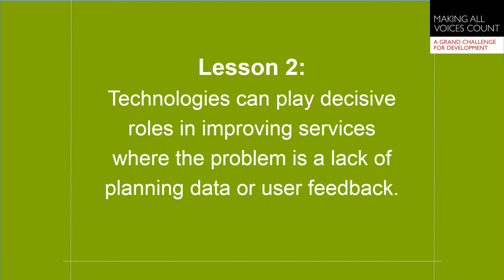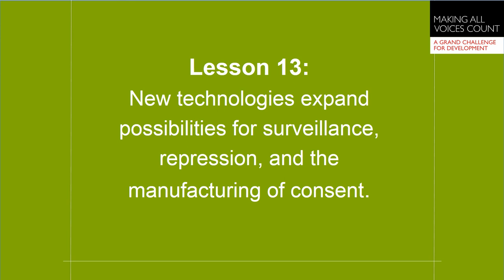Appropriating Technology for Accountability: Lessons from Making All Voices Count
Major findings from the five-year Making All Voices Count (MAVC) programme highlighted in its final report Appropriating Technology for Accountability: Lessons from Making All Voices Count suggest that the impact of technologies on improving accountability and government responsiveness as as well citizen empowerment has been mixed.